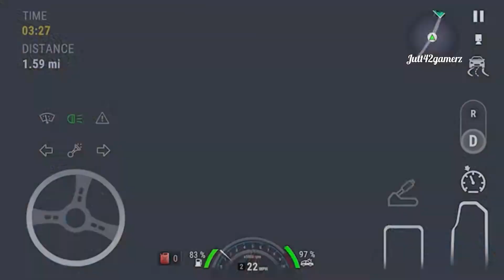Car Parking Driving School | Gadi wala game | car games | kar wala game | Android ios Gameplay #03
Car Parking Driving School | Gadi wala game | car games | kar wala game | Android ios Gameplay #03 Jutt42 Gamerz
GAME INFO:
Realistic driving simulator set in a large open world environment. Drive 50+ premium, customizable cars, learn 60+ road signs and get car driving lessons.
Learn road signs and driving in a fun way with Car Parking - Driving School.
Become the perfect driver as you master all road signs and parking skills!
Play one of the most realistic car games, set in an open world environment where you can learn how to drive responsibly, along with learning all the road signs. We believe in 'Safety First' so wear your seat belt, follow traffic signals, mind the stop signs and use blinkers when you turn. Play over 100 levels in Car Parking - Driving School, an amazing physics based car games.
Car Parking - Driving School, has many fast and furious vehicles to choose from. You can choose to drive buses, trucks or vans. Drive an SUV, Sedan, Hatchback, MUV or even a Sports Cars. Customise vehicles according to your preference.
LEARN MODE
Learn many different road signs and how to drive responsibly. This mode features road signs and traffic rules where you can learn and test your skills throughout multiple levels. Master the road signs and be a responsible driver.
ASSIGNMENT MODE
Car Parking - Driving School has many different exciting missions for you to complete. Make a delivery or drop passengers from one place to another, drive a cab or even a school bus full of children. Follow all road signs as you complete missions.
PARKING MODE
Learn how to park. Navigate your car with the utmost precision, through the parking lot, between realistic traffic, to your designated parking spot. Follow all traffic rules as you park vehicles.
Car Parking - Driving School has a big open world city for you to drive around. Practice all the traffic rules, earn coins and XP that can be used in other modes.

FEATURES of Car Parking - Driving School:
- Many different vehicles to drive - car, bus, truck, van and more
- Fast and furious cars - SUV, Sedan, Hatchback, Luxury, MUV and more
- Huge open world environment to drive around
- Learn 60+ road signs
- Complete exciting missions
- Learn car parking
- More than 100 levels to play
- Smooth and realistic handling of all vehicles
- Customise vehicles according to your liking
- Realistic game sounds
- Stunning 3D graphics
- Free drive
Get Car Parking - Driving School now!
All Gameplay footage is captured on
My Device :- iPhone 8 (64Gb)